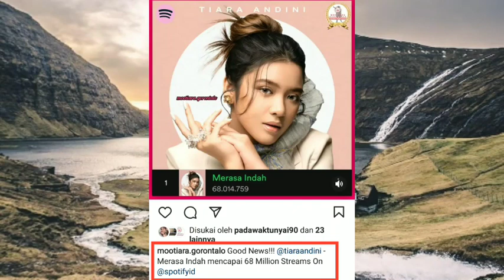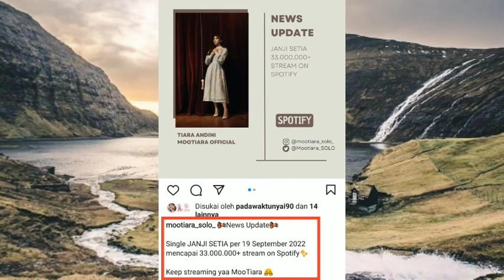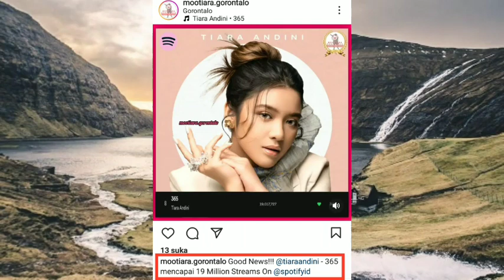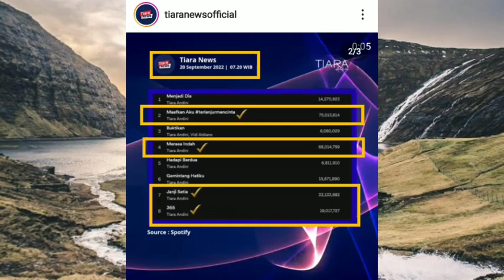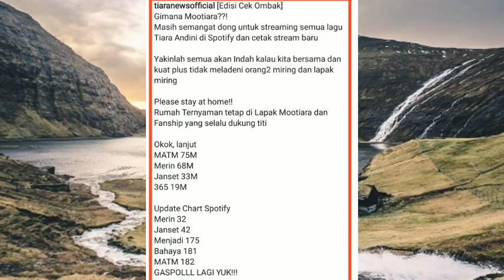OMG Boom Jarang Terjadi Waktu Bersamaan 4 Lagu Titi Cetak Stream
√.Hai Tishad Lovers dimanapun kalian berada selamat datang di Channel @Tishad Update yang selalu memberikan update terbaru Berita dan Info-info Terbaru seputar Couple kesayangan kita 'Alshad Ahmad dan Tiara Andini' .